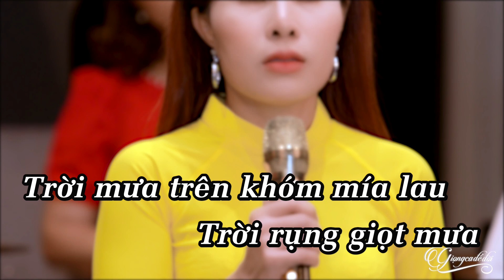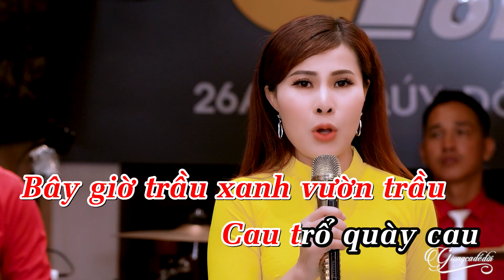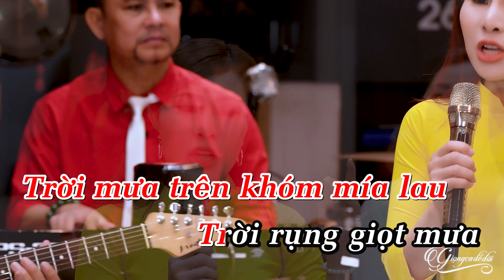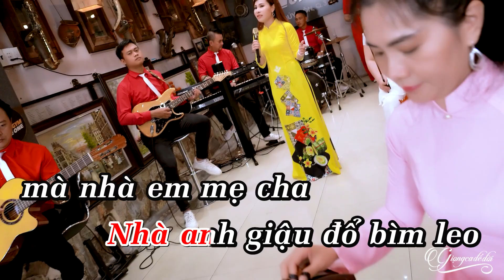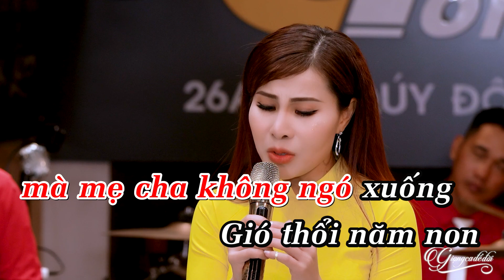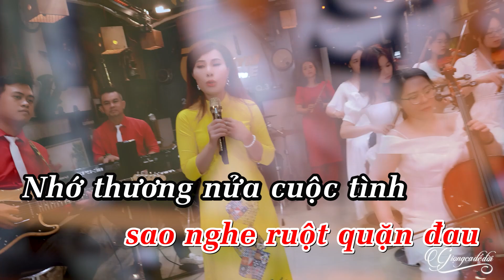KARAOKE Bông Bí Vàng - Phi Thanh | Karaoke beat chuẩn hay dễ hát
Chúc cả nhà nghe nhạc vui vẻ, cả nhà nhớ đăng ký kênh để nghe thêm nhiều bài dân ca ngọt ngào, da diết sẽ phát hành trong thời gian tới nhé.
► Powered by Giong Ca De Doi  , Vui lòng không sao chép dưới mọi hình thức!